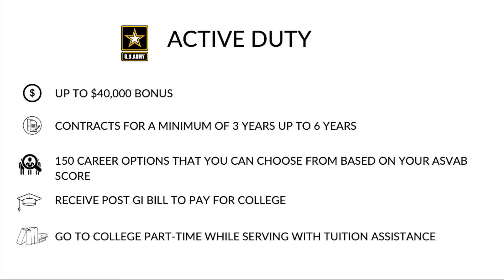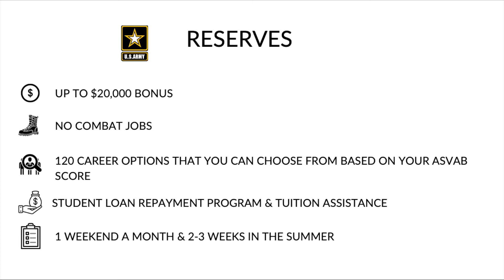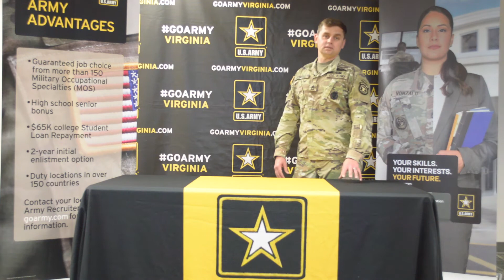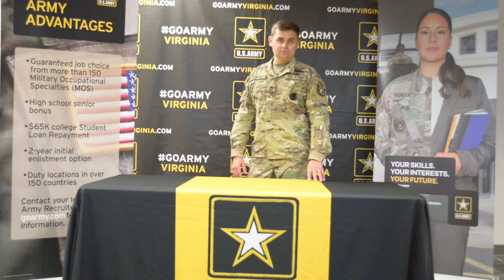U.S. Army Virtual Visit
SFC Dowell is the recruiter for Patrick Henry High students.
SSG Smythe is the recruiter for Atlee, Hanover, and Mechanicsville High students.